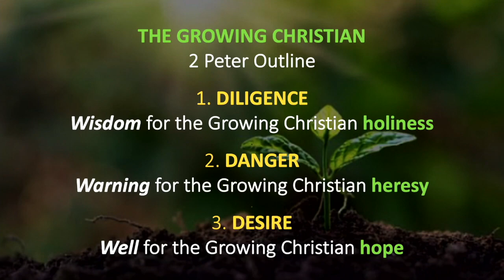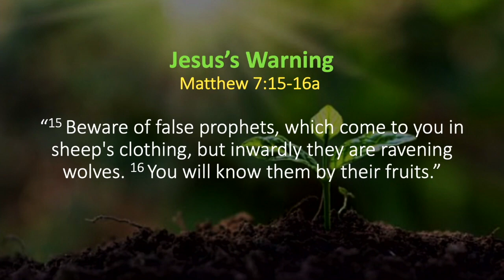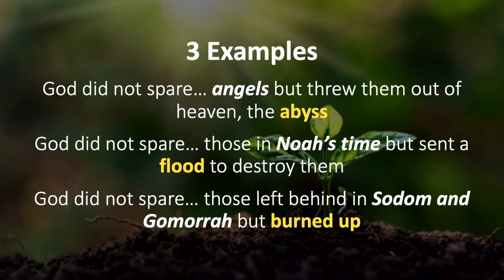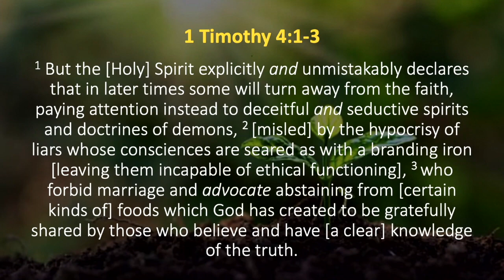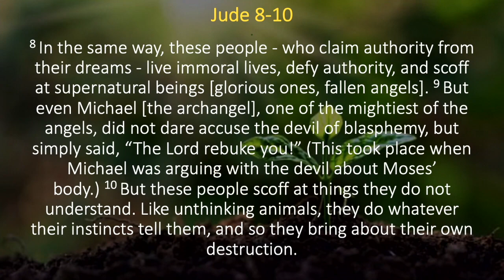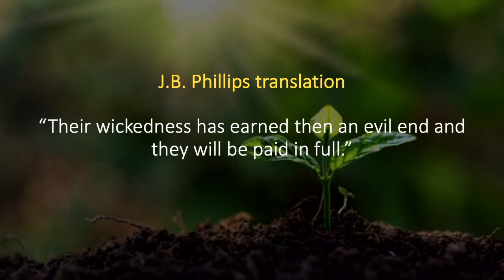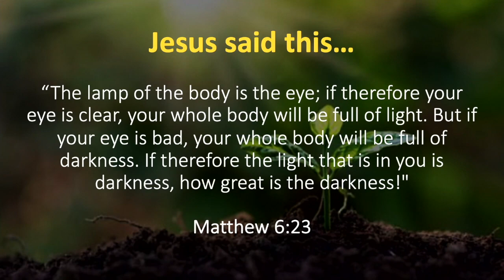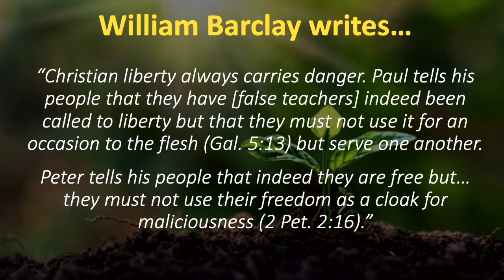2 Peter Session 5: THE GROWING CHRISTIAN: ESPIONAGE IN THE KINGDOM (2) (2 Peter Chapter 2:9-22)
Sunday, 09/04/22
Speaker: Pastor Bob
Message: "THE GROWING CHRISTIAN: ESPIONAGE IN THE KINGDOM (2) (2 Peter Session #5 Chapter 2:9-22)""